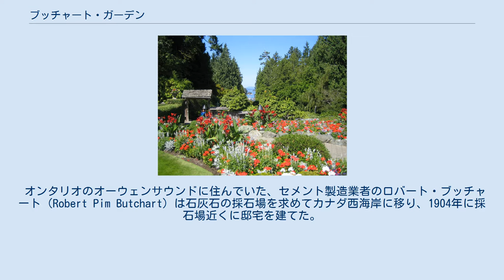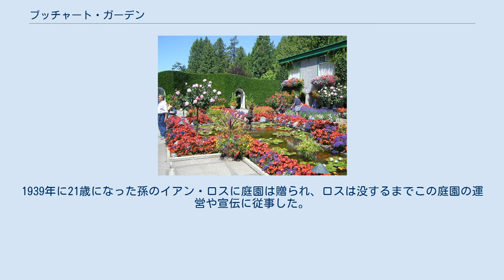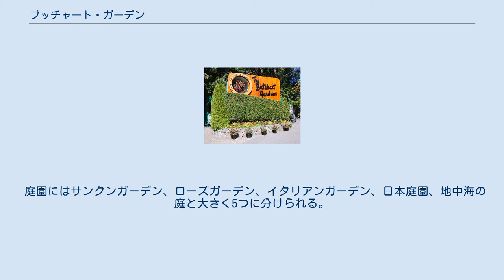ブッチャート・ガーデン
ブッチャート・ガーデン入口 ブッチャート・ガーデン（Butchart Gardens）はカナダ、ブリティッシュコロンビア州のバンクーバー島にある、庭園、植物園である。
毎年100万人近くの観光客が訪れ、花の街ビクトリアを代表する観光地となっている。
夏には土曜日限定で、夜に花火ショーが開催される（2019年現在） カナダ国定史跡に指定されている。
 オンタリオのオーウェンサウンドに住んでいた、セメント製造業者のロバート・ブッチャート（Robert Pim Butchart）は石灰石の採石場を求めてカナダ西海岸に移り、1904年に採石場近くに邸宅を建てた。
妻のジェニー・ブッチャートの発案で、横浜出身でビクトリア市で人気になっていた日本人造園家、岸田伊三郎（当時65歳）によって1908年頃、邸宅に作られた日本庭園は人気を集めた 。
1909年から採掘の終わった採石場跡を庭園として整備して Sunken Gardenとして、1921年に完成した。
屋敷を"Benvenuto" (イタリア語で歓迎の意)と名づけ、庭園に客を迎えた。
1926年にテニスコートをイタリア式庭園に変え、1929年に家庭菜園をバラ園に変えた。
1939年に21歳になった孫のイアン・ロスに庭園は贈られ、ロスは没するまでこの庭園の運営や宣伝に従事した。
 開園50周年の行事のため、1958年に照明用の地下配線工事が行われ1964年に新しい噴水のための施設が作られた。
1994年にカナダ紋章局（Canadian Heraldic Authority）からcoat of armsを贈られた。
開園100周年に向け、2004年に9.1mのトーテムポールが設置され、カナダ国定史跡に指定された。
 庭園にはサンクンガーデン、ローズガーデン、イタリアンガーデン、日本庭園、地中海の庭と大きく5つに分けられる。
 現在もブッチャート家が所有し、2001年からの園長はひ孫のRobin-Lee Clarkeが務めた。
2009年にローズ・メリーゴーランドと子どものパビリオンが作られ、30種の動物も飼育展示されている。